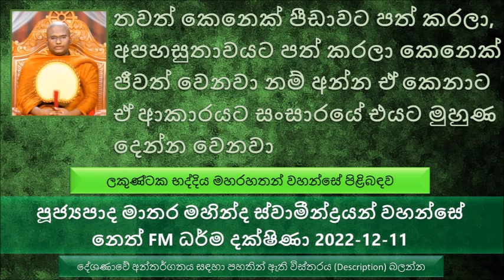Ven Matara Mahinda Thero - Neth FM Dharma Dakshina 2022 .12. 11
ලකුණ්ටක භද්දිය මහරහතන් වහන්සේ  පිළිබඳව
මහණෙනි අර නුඹලා එනකොට එක්තරා භික්ෂුවකට විහිළු කරේ. අන්න උන් වහන්සේ තමයි ලකුණ්ටක භද්දිය තෙරුන් කියල බුදුරජාණන් වහන්සේ වදාළ සේක.
කාශ්‍යප බුදුරජාණන් වහන්සේගේ සාසනයේ ලකුණ්ටක භද්දිය තෙරුන් කියන්නේ ඉංජිනේරුවරයෙක්..
කාශ්‍යප බුදුරජාණන් වහන්සේගේ පරිනිර්වාණයෙන් පසුව බුදුරජාණන් වහන්සේගේ සර්වඥ ධාතුන් තැන්පත් කරලා රනින් මහා දාගැබක් හදන්න තීරණය කරා. මෙහි උස යොදුන් 07ක් ලෙස මුලින්ම තීරණය උනත් පසුව එහි සිටි ඉදිකිරීම් ශිල්පින් මෙහි උස යොදුන් 1ක් දක්වා අන්තිමට අඩු කරා.. මේ යොදුන් 1ක් දක්වා උස අඩු කරන්න තීරණය කර ඉංජිනේරුවෙක් තමයි අපේ සාසනයේ මේ ලකුණ්ටක භද්දිය තෙරුන්.
ඒ අකුසල කර්මය නිසා සංසාරයේ  දුක් විඳලා බොහෝ ආත්ම වල සාපේක්ෂව කුඩා සිරුරකට හිමිකම් කියන්න ගත්තා
අද සමහරු බුදුඅරජාණන් වහන්සේට කරන මහා පූජා විවේචනය කරනවා. හේතු දන්නේ නැතුව
ලකුණ්ටක භද්දිය තෙරුන් සංසාරයේ බොහෝ පින්කම් කරගෙන සිටිනවා. තිරිසන් ආත්ම වල පවා පින්කරගෙන තිබෙනවා. බුදුරජාණන් වහන්සේ නමකට කෙව්ලෙක් වෙලා ඉපදිලා හිටපු මේ ලකුණ්ටක භද්දිය තෙරුන්  හිමාල වනයෙන් තමන්ගේ අනුභවයට ගෙන ආ අඹ ගෙඩියක් පූජා කරලත් තිබෙනවා.
මෙසේ පින් කරපු ළකුන්ටක භද්දිය තෙරුන් මොකද මෙහෙම අකුසලයක් කරගත්තේ. මෙයට එකම හේතුව තමයි ධර්ම ශ්‍රවණය නොකරපු එක
කොතරම් පිං කරගෙන තිබුණත් කෙනෙකු බුදු බණ ශ්‍රවණය කරලා නැත්නම් ඒ කෙනා කර ගන්නේ අකුසල්, නොමඟ යන්නේ. ධර්මයෙන්ම තමයි කෙනෙකුට...
දේවදත්ත තෙරුන් කියන්නේ සංසාරයේ බණ අහල නැහැ, නැත්නම් දේවදත්ත තෙරුන්ට යම් දවසක බුදුරජාණන් වහන්සේ මරලා බුදු බව ලබාගන්න හිතන්නේ.. සහ එයට කටයුතු කරන්නේ
බුදුරජාණන් වහන්සේගේට තිබෙන්නේ වජිර සංකාත කයක්,  කාය ශක්තියට කියන්නේ  නාරායන සංඝාත බලය කියල
බණ අහනවා කියන කාරණාව මොන තරම් වටිනා කරණාවක් ද බලන්න
අද බොහෝ දෙනෙක් අකුසල් කරගන්නේ මේ බණ අහන්නේ නැති නිසා, බණ අහන්නේ නැති නිසා පාපය පිළිබඳ දැනීමක් නැහැ
ළකුන්ටක භද්දිය තෙරුන් තවත් ආත්මයක කේලිසීල නමින් රජ කෙනෙක් විදියට හිටියා. මේ රජතුමා වැඩිහිටියන්ට විහිළුවට  හිරිහැර කරන්න ගත්තා මෙය විනෝදාංශයක් විදියට. ටික කාලයක් ගියාම රටේ ජනතාවත්  වැඩිහිටියන්ට මේ ආකාරයට විහිළුවට කරදර කරන්න ගත්තා.
අනුන්ට කරදර කරලා අනුන්ට හිංසා කරලා ජීවත් වෙන අයට ලැබෙන විපාක කොයිතරම් භයානකද
තවත් කෙනෙක් පීඩාවට පත් කරලා අපහසුතාවයට පත් කරලා කෙනෙක් ජීවත් වෙනවා නම් අන්න ඒ කෙනාට ඒ ආකාරයට සංසාරයේ එයට මුහුණ දෙන්න වෙනවා.
කිසි කලක තමන්ගේ හැසිරීම තවත් කෙනෙකුට බාධාවක් වෙන ලෙස හැසිරෙන්න එපා.
හැමවිටම බලන්න තමන්ගේ ජීවිතය අනුන්ගේ ජීවිතයට පහසුවක් වෙන විදියට දේවල් කරන්න.
හැම වෙලාවකම තවත් කෙනෙකුට යහපතක් වෙන විදියට ජීවත් වෙන්න බලන්න